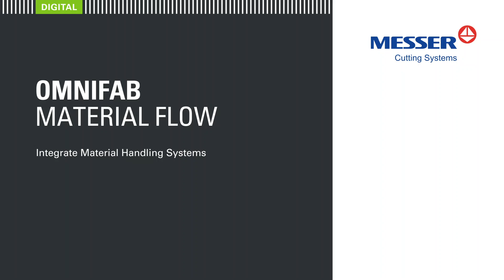OmniFab Material Flow - Integrate Material Handling Systems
When work preparation and production planning are completed, OmniFab Material Flow  takes over. The software recognizes precisely which cutting orders are planned when for each machine.
It controls and coordinates your total material flow automatically.  Material handling  systems such as loading and unloading stations, storage towers and material transport units with pallets and lifters are fully integrated.

At the loading station the operator selects the planned cutting order. He loads the cassette with the appropriate plate, and it is then transferred to the storage tower.
As soon as the planned machine is available, OmniFab Job Scheduling automatically reports which cutting order should be processed next. OmniFab Material Flow controls the material handling system so that the pallet in the tower is transported to the machine. There the machine starts to process the plate without any manual intervention.

When the machine reports that the parts are finished, OmniFab Material Flow automatically instigates their transport to the storage tower. All production data for the cutting order is reported back to all connected systems in parallel.
The machine operator at the unloading station sees on his display the orders already produced. With OmniFab Material Flow he progresses the pallet with the ready cut parts to the unloading station for unloading.